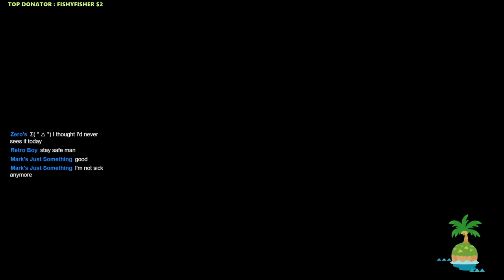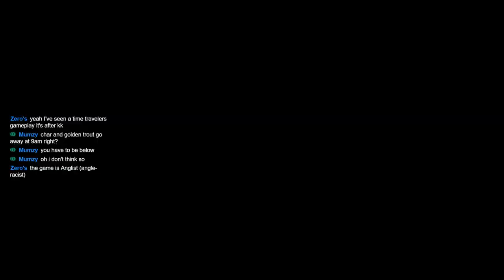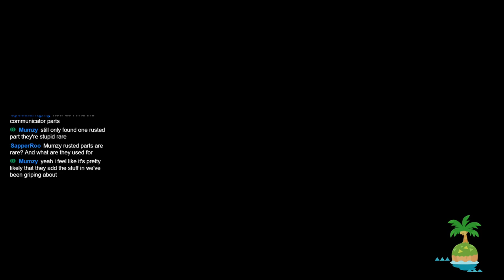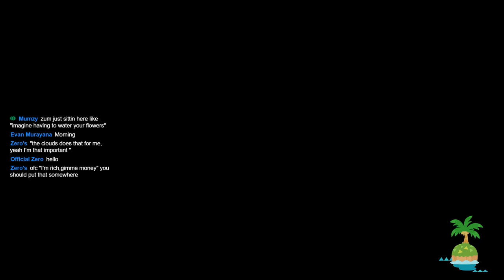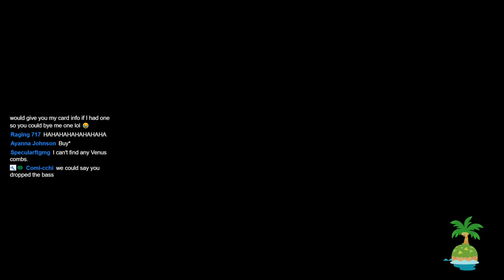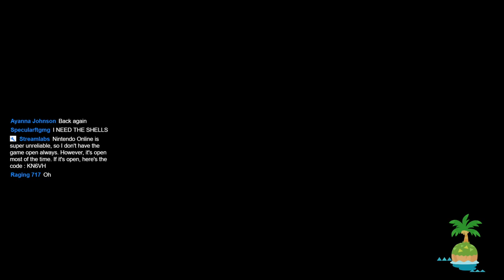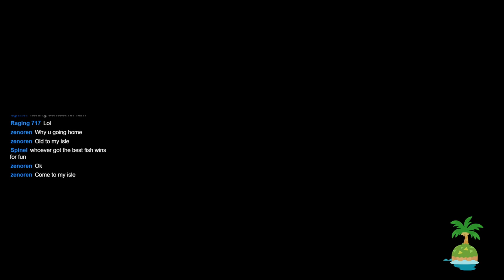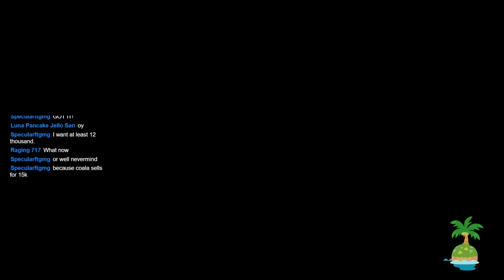CONTESTS!!! Join us! |*No Exploit Playthrough*| !dodocode !discord !bait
PC Specs:
16.0 GB RAM
64 bit Win 10

Streaming PC Specs:
16.0 GB RAM
64 bit Win 10